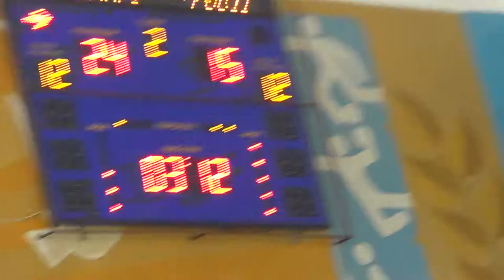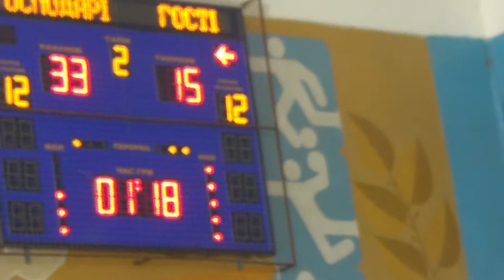Игра полностью. ЧО 2016-17. Финал. Матч 1. Десна - ОКДЮСШ 70:29 (6/11)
Чемпионат Черниговской области по баскетболу
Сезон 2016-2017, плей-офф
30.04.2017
2 четверть, 4 часть